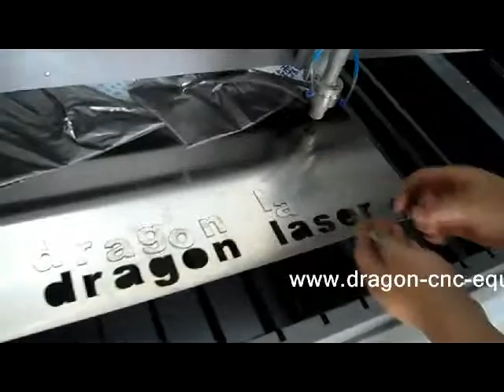metal cut by co2 laser cutting machine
is professional manufacturer of laser cutting machine.
Model DLM-1390 is mainly cut metal like stainless steel,carbon steel ect.